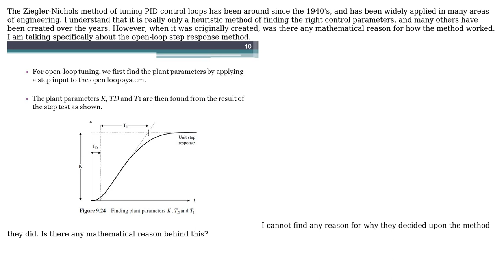Engineering: What is the mathematical basis for the Ziegler-Nichols method for tuning a PID loop?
With thanks & praise to God, and with thanks to the many people who have made this project possible! | Content (except music & images) licensed under CC BY-SA | Music | Images & others | With thanks to user Eric Scoerg user Eames and the Stack Exchange Network Trademarks are property of their respective owners. You are responsible for your own actions.